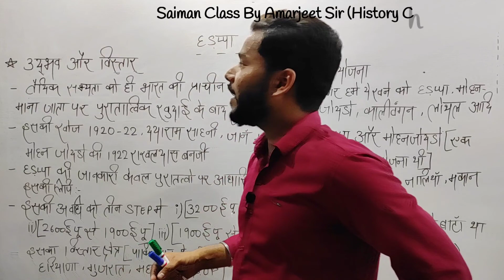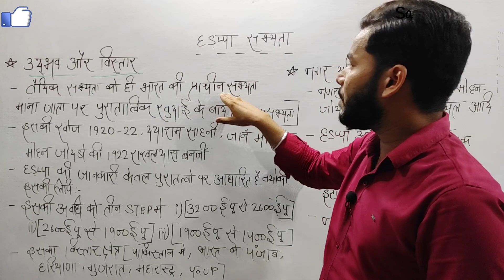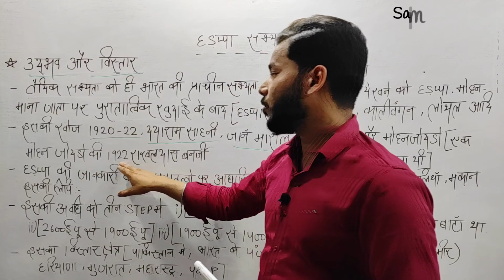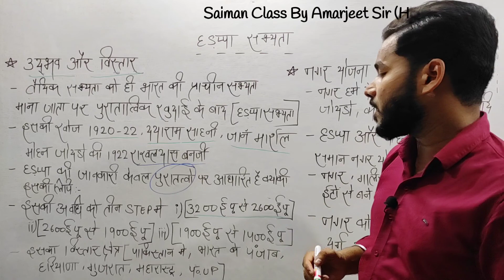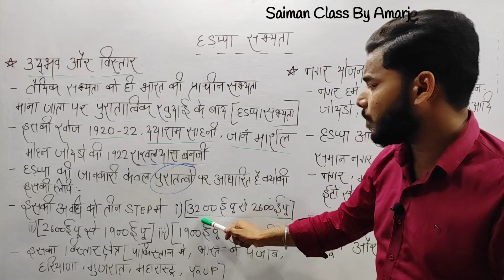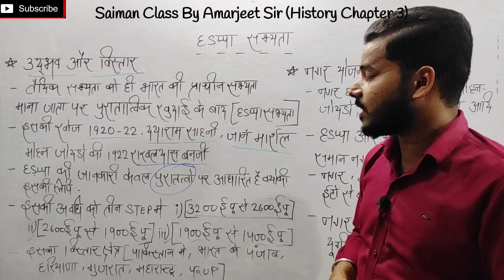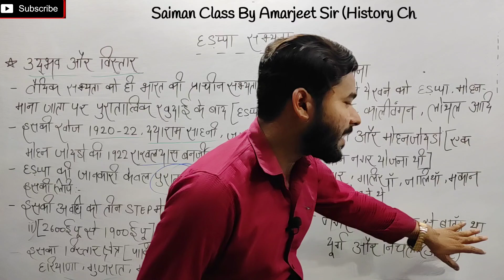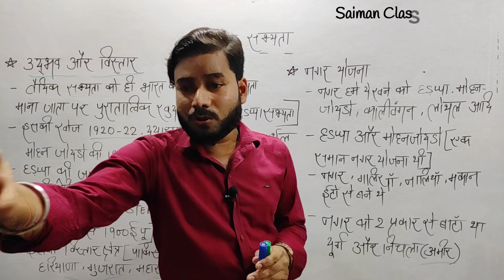Nios Class 12 History Chapter 3 (Part 1) (इतिहास) (हड़प्पा सभ्यता)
Nios Class 12 History Chapter 3 (Part 1) (इतिहास)
Saiman Class Ko Ummid H Ki Aap Logo Ko Hmari Videos Pasand aa Rhi Hongi 🙏
Please Saiman Class Ko Apna Pura Pura Pyar Or Sapport Dena Jisse Ki hum Aap Logo K Liye Esi hi Best Videos Lekr Aate Rhe